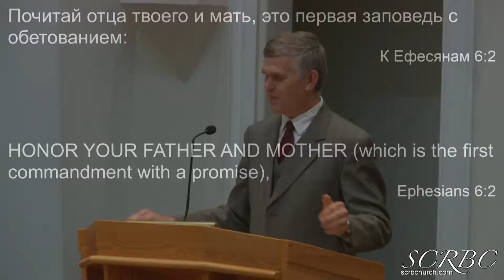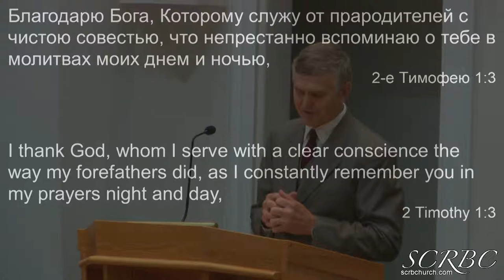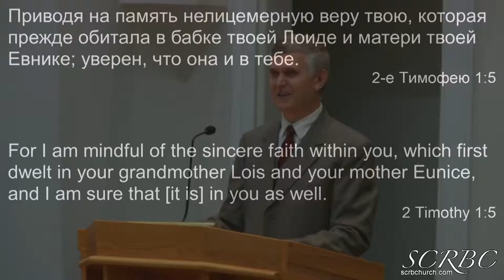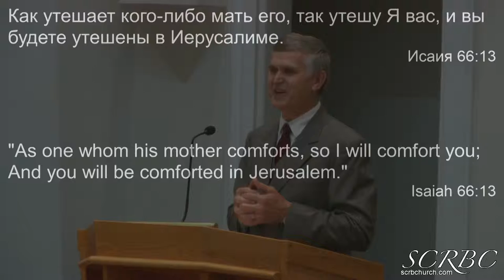Матери Оставляют Следы В Детях 2019 05 11 Герасенко